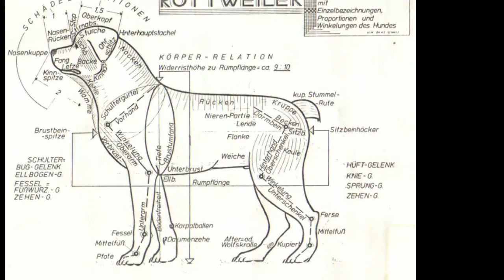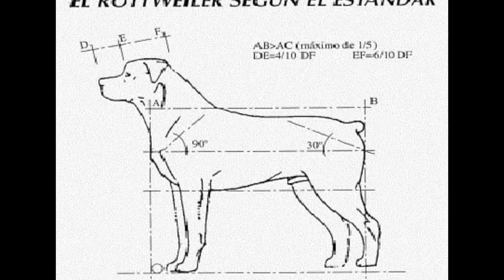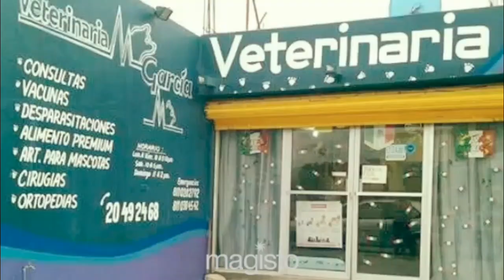LA RAZA DE LA SEMANA: EL ROTTWEILER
Esta semana a peticion de ustedes les dejo el video de la raza de la semana

EL ROTTWEILER